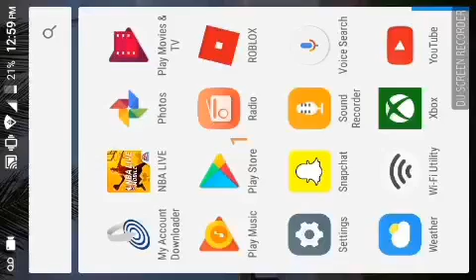I finally had time to make a NBA video